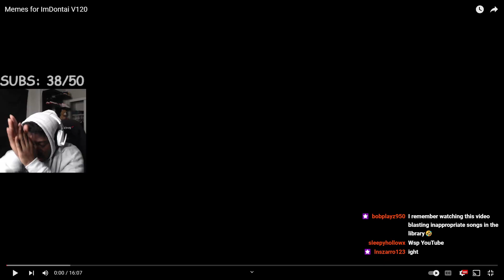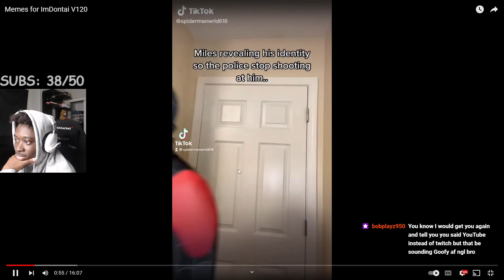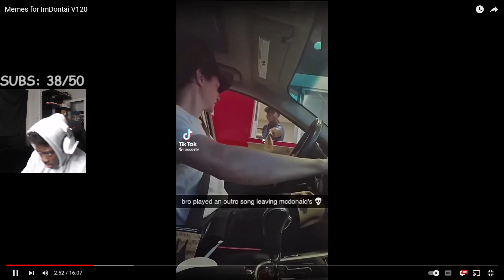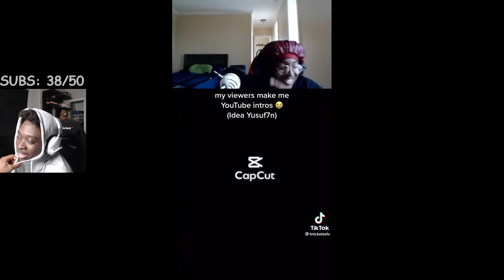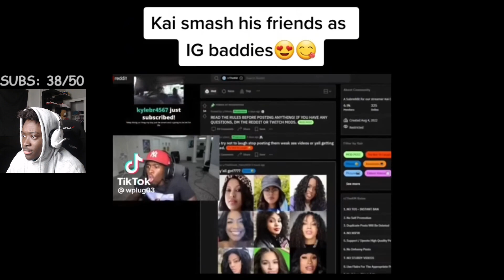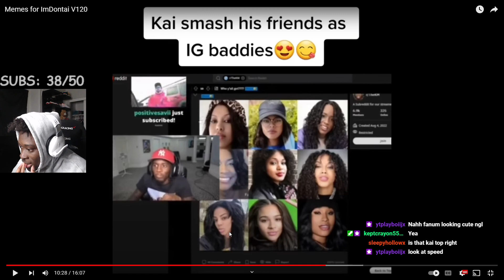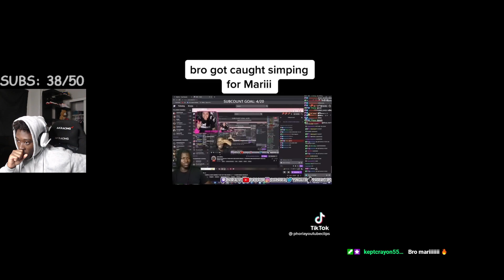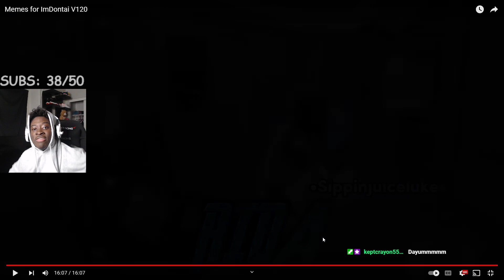Memes For ImDontai V120 Reaction!